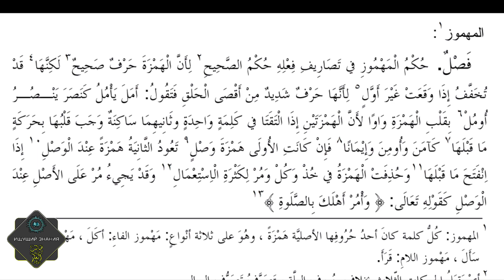Урок 30 Тасриф грамматика арабского языка